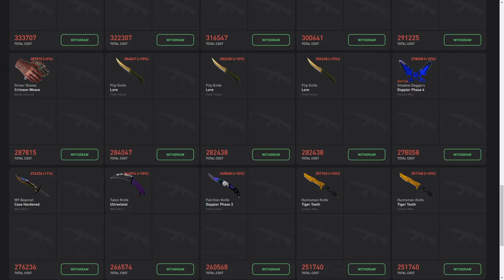Usei a CFG do s1mple e Amassei GERAL no CS:GO! (meu csgo fico leve)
Acessórios:
Teclado: Reddragon Dark avenge MECANICO
Mouse: REDDRAGON M711 GAMING
Mousepad: TEM PUBG, 70CM
Fone e Microfone:  ARCANO BLACK
Monitor: LG IPS 75 HZ 5 MS

PC:
Water Cooler: =
Processador: AMD RYZER 5 2400G
Placa de Vídeo: PNY GEFORCE GTX 1660 OC 6GB
Placa mãe: AMD A320M-HD ASROCK
Memória: T VULCAM 16GB 2400MHZ (2x8)
SSD: AINDA NÃO TENHO
HD1: HD SEAGATE 1TB BARRACUDA
Gabinete: PICHAU GAMNING - MAGPIE ll
Fonte: PICHAU NIDUS 500 w

1280x1080 in 75 hz

Baixei a cfg do s1mple & Amassei GERAL no MM (Aumenta o FPS)